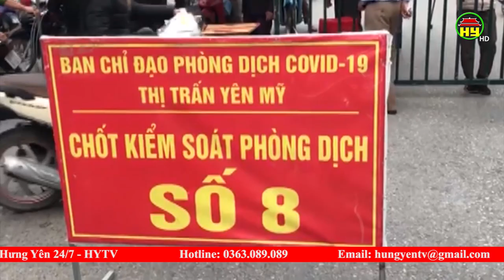Tổng hợp tình hình dịch Covid - 19 ngày 25/11/2021 trên địa bàn tỉnh Hưng Yên